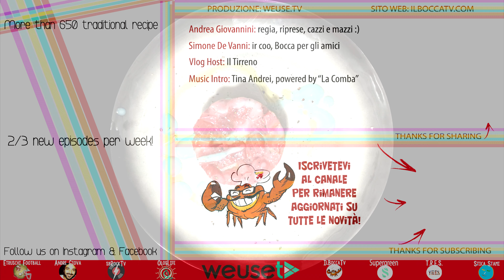847 - Tartare di tonno con mango e salsa mojito, per mangiarla basta un dito! (antipasto di pesce)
2022 - IlBoccaTV - 847 - Tartare di tonno con mango e salsa mojito, per mangiarla basta un dito! (antipasto di pesce)
✅In fondo all'infobox descrittivo trovate tutti gli ingredienti utilizzati dal Bocca per la realizzazione di questa originale tartare di tonno con mango e salsa Mojito, ricetta in questo caso usata come antipasto ma che può anche essere servita come secondo piatto. Il tonno rosso fresco e morbido si fonde perfettamente con il sapore del mango - non troppo maturo -  ed il tutto è esaltato da una fresca cremina al Mojito.

✅📖"IL MARE IN BOCCA" 📖 ⚠ ATTENZIONE! ⚠
Sabato 16 dicembre 2017 in edicola con il quotidiano Il Tirreno è uscito il libro “IL MARE IN BOCCA”, una raccolta di ricette a base di pesce tipiche della costa toscana, scritto a quattro mani da Andrea e Simone, il primo libro ufficiale dell'accoppiata de IlBoccaTv, appena giunto alla sua seconda edizione arricchita di varie ricette. Dal 18 Giugno 2022 il libro è nuovamente reperibile e ordinabile in edicola o nelle migliori librerie in tutta Italia oppure disponibile online: t.ly/o2lJ

✅INGREDIENTI 🥘🍝🥣🥧
Ingredienti per la preparazione della tartare do tonno con mango e salsa Mojito:

✔Ingredienti per 4/5 persone (Italiano):
400 gr di tonno rosso
sciroppo di menta
succo di 3 lime
1 bicchiere di rum bianco
scorza grattugiata di circa mezzo lime
3 cucchiaini di maizena o altro addensante naturale

✔Ingredients for 4/5 persons (english):
400 g of bluefin tuna
Mint syrup
juice of 3 limes
1 glass of white rum
grated zest of about half a lime
3 teaspoons of cornstarch or other natural thickener
salt and pepper to taste b.
"DI VELLO BONO" oil

✔Ingredientes para 4/5 personas (Español):
400 g de atún rojo
Jarabe de menta
jugo de 3 limones
1 vaso de ron blanco
ralladura de aproximadamente media lima
3 cucharaditas de maicena u otro espesante natural
sal y pimienta para probar b.
Aceite de oliva virgen extra "DI VELLO BONO"

✔Zutaten für 4/5 Personen (deutsch):
400 g Roter Thunfisch
Minzsirup
Saft von 3 Limetten
1 Glas weißer Rum
abgeriebene Schale von etwa einer halben Limette
3 Teelöffel Maisstärke oder ein anderes natürliches Verdickungsmittel
Salz und Pfeffer nach Geschmack b.
Natives Olivenöl extra „DI VELLO BONO“.

✔Ingrédients pour 4/5 personnes (en français):
400 g de thon rouge
Sirop de menthe
jus de 3 citrons verts
1 verre de rhum blanc
le zeste râpé d'environ un demi-citron vert
3 cuillères à café de fécule de maïs ou autre épaississant naturel
sel et poivre au goût b.
Huile d'olive extra vierge "DI VELLO BONO"

🎬Clicca sul tempo prescelto per andare al punto del video che ti interessa🎬
CAPITOLI:
Sigla: 00:01
Introduzione: 00:17
Ingredienti spiegati:
Preparazione:
Impiattamento:
Assaggio:
Ingredienti scritti e sigla finale:

✅RINGRAZIAMENTI
27, Piazza Grande - 57123 Livorno (LI)